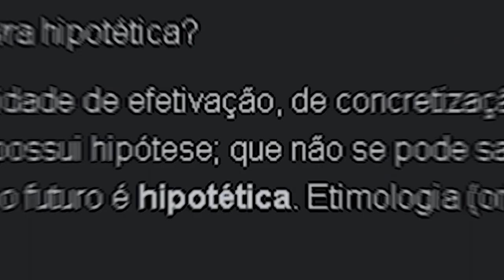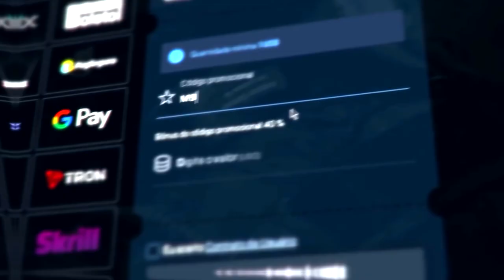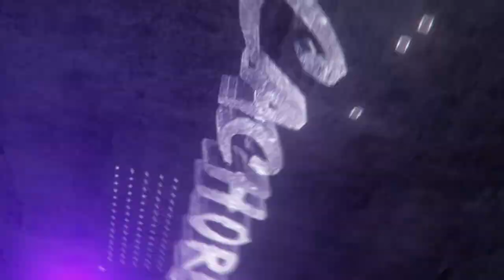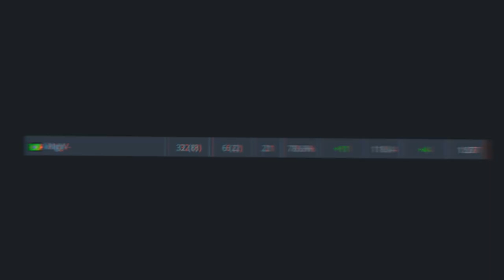A MAIOR VIRADA DA HISTÓRIA do CS:GO BRASILEIRO (os torcedores já estavam indo embora)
Confira o maior comeback da história do CS:GO brasileiro em uma partida inacreditável entre o time da INTZ contra a Team Envy, na ESL Pro League! (deixaram fazer 14 e viraram)